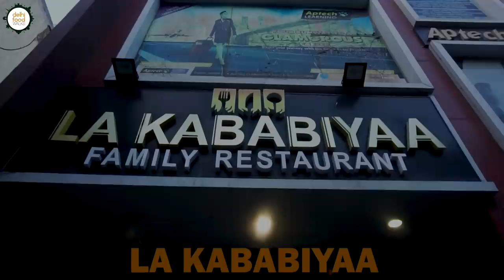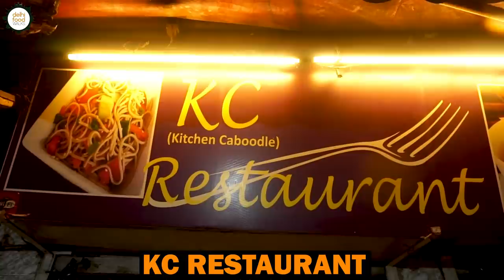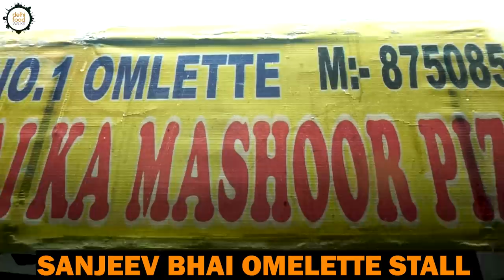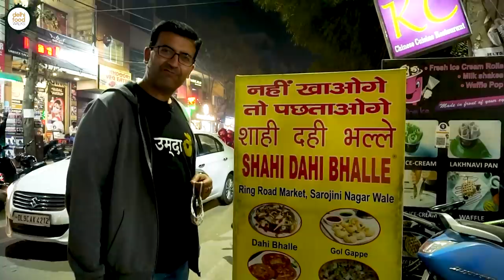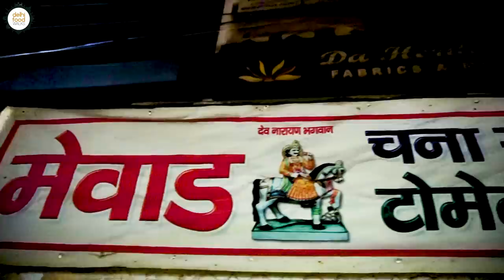DWARKA ( Ramphal Chowk ) Food Walk l UNIQUE Pizza Omelette + Chicken Khurana + Chk Butter Malai Momo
In today's food exploration episode Anubhav is out on an amusing gastronomic journey across the bustling neighbourhood of Ramphal Chowk in Dwarka. Being the seat to a busy market and residential space, this area is full of different eateries both big and small.

He started the tour from La Kababiya, a nicely done restaurant that specialises in North Indian and Lebanese cuisines. His picks from the menu were chicken malai tikka, mutton seekh kebab, chicken khurana, butter chicken and lacha paratha. The highlights of this eating experience were watching Govind ji in action and trying their phenomenal butter chicken.

The second destination was a humble moth chaat seller near the above restaurant. Yogesh ji has been serving this healthy boiled lentil salad for the past 15 years. Apart from the zesty taste it is a fun thing to watch it being prepared.

Next he spotted a sweet potato vendor and stopped by to enjoy this refreshing winter time special snack whose key elements like sand roasted sweet potatoes and star fruit.

This was followed by some ginger tea from a non descript stall run by an old couple.

After a brief chat Anubhav reached a very happening fast food eatery named KC restaurant. They special in some popular Indo Chinese dishes like momo and noodle. To check out their kitchen, we went to their base kitchen located in the vicinity. It was a place of some real frenzy actions. We were fascinated by the huge momo trays stacked over each other. Here we got to try the chicken malai momo and pan fried veg momo. Both the contrasting dishes were quite amazing.

Next was the turn to try the stunning pizza omelette from the celebrated stall run by Sanjeev ji. He was the one who invented this loaded dish that has every rich stuff that you may think of. We enjoyed it because it was a riot of textures and flavours.

After that heavy treat he went to have some refreshing dahi bhalle from shahi dahi bhalle. In spite of the crazy reputation, it was a little disappointing.

The penultimate destination was Mewar Chana Soup stall. In spite of being full, Anubhav went ahead to try this winter special thing that is full of health.

Finally the tour ended with delightful special pan from Chaurasia Paan Stall.

For us the experience was quite gratifying and we hope you all too will enjoy it.

Design and filmed by Shivam Kumar